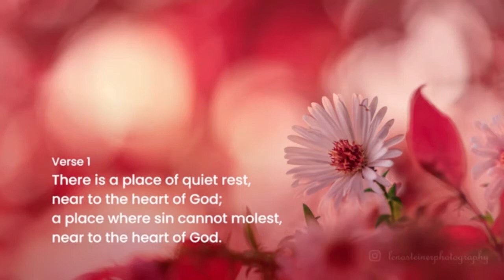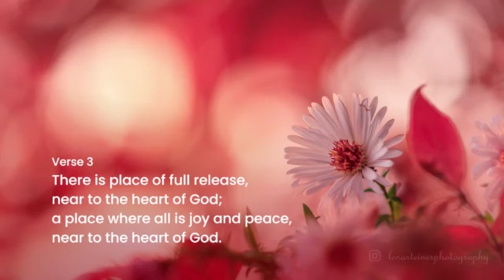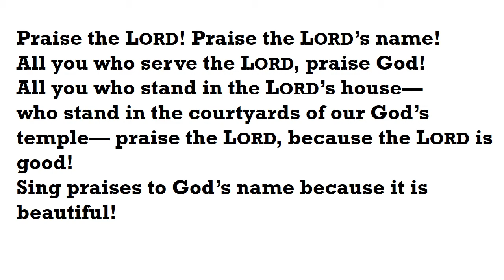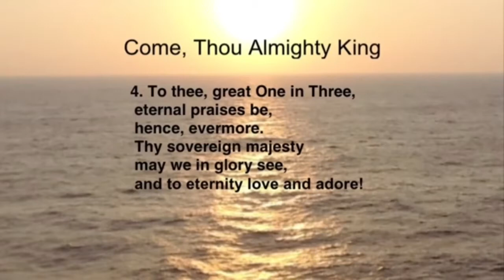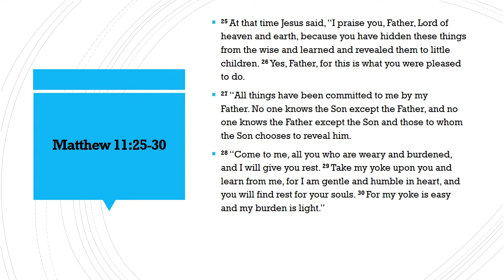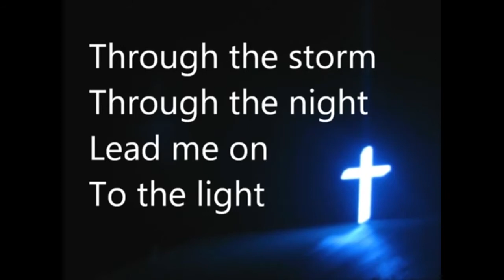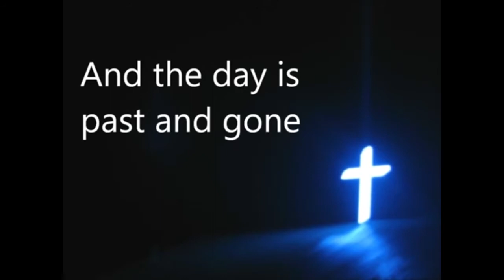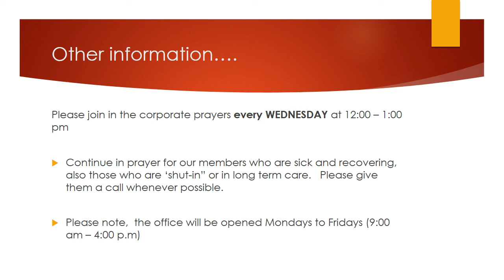It's Time To Rest - Online Worship Service, Ridgemount United Church - July 5, 2020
Thanks for joining our online worship service for Sunday July 5, 2020. The theme is "It's Time to Rest". Links to scripture readings can be found below. God bless and we hope you enjoy!